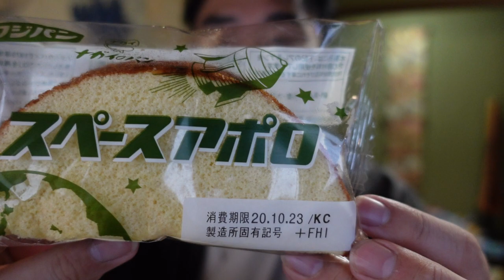【隠居TV】スペースアポロを30年ぶりに食べた（復刻版）ナガイのパン